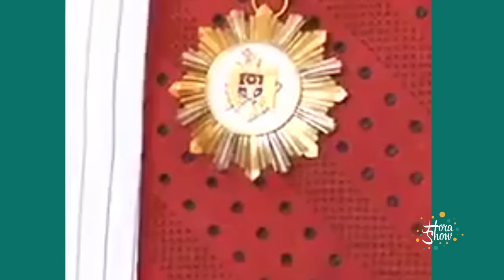4 ani de conducere a lui Timofti / 4 года правления Тимофти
4 ani de conducere a lui Timofti intr-un video